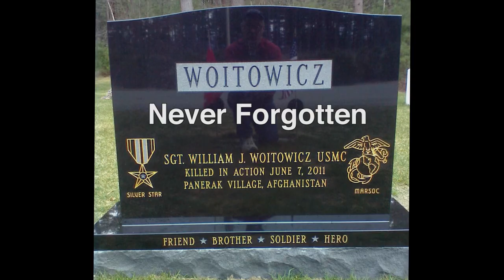Fallen Special Ops Marine Receives Silver Star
Sgt. William J. Woitowicz, a former native of Groton, Mass., was posthumously awarded the Silver Star, the nation's third highest honor for combat valor, during a ceremony on Saturday, April 28th, at the National Museum of the Marine Corps in front of family, friends and fellow Marines.

Video by: Sgt. Andrew Milner